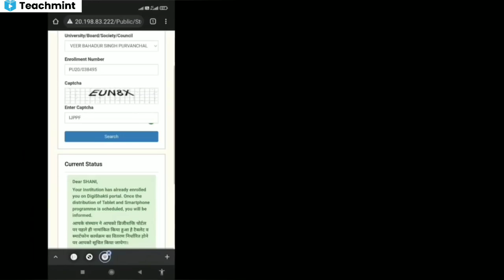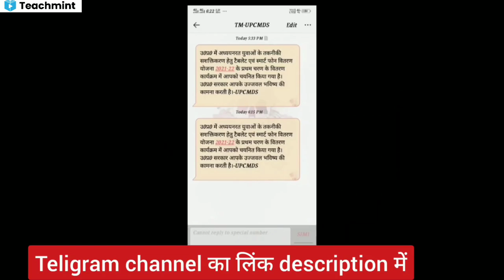आज कान खोल कर सुन लो बाकी छात्रों को कब मिलेगा टेबलेट🤔/Up Tablet Yojana Tablet Kab Milega/Teachmint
🛑Your Queries 👉